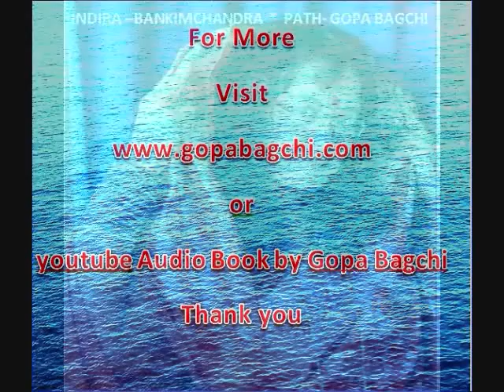INDIRA: AUDIO BOOK: "INDIRA"(21//22) READ BY GOPA BAGCHI , WRITTEN BY BANKIMCHANDRA CHATTOPADHYAY.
AUDIO BOOK: "INDIRA"(21//22) READ BY GOPA BAGCHI , WRITTEN BY BANKIMCHANDRA CHATTOPADHYAY.